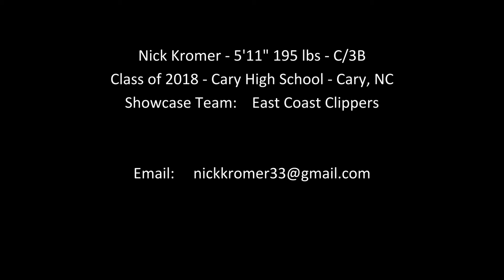Nick Kromer - Hitting Video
Nick Kromer - Class of 2018 - C/3B
Cary High - East Coast Clippers